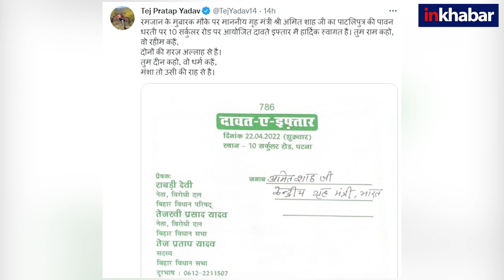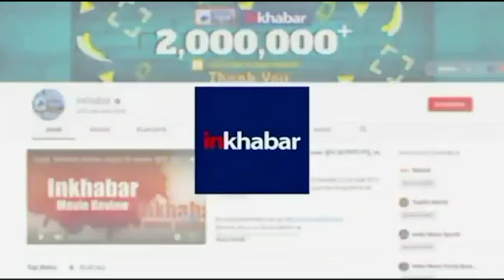Lalu Yadav's son Tej Pratap used indecent words for PM, Home Minister Amit Shah in Bihar tomorrow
लालू प्रसाद यादव के बड़े बेटे तेज प्रताप यादव कब क्या बोल दें कुछ नहीं कह सकते. दो दिन पहले पीएम मोदी के लिए अपशब्दों का इस्तेमाल किया और उसके बाद गृहमंत्री अमित शाह को दावते इफ्तार का न्योता भेज दिया. दुसरी तरफ बिहार बीजेपी एक भव्य कार्यक्रम के आयोजन में जुटी है. भोजपुर में केंद्रीय गृह मंत्री अमित शाह की मौजूदगी में कल यानी शनिवार को पार्टी एक ऐसा कार्यक्रम कर रही है जिसमें पाकिस्तान का रिकॉर्ड टूट सकता है. वीर कुंवर सिंह विजयोत्सव कार्यक्रम में एक साथ 75000 राष्ट्रीय ध्वज लहराए जाएंगे.